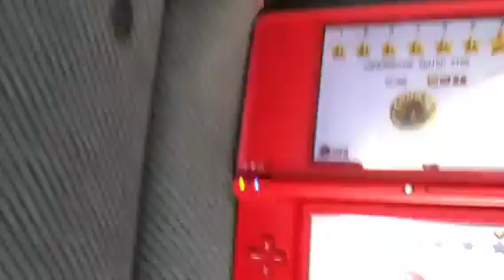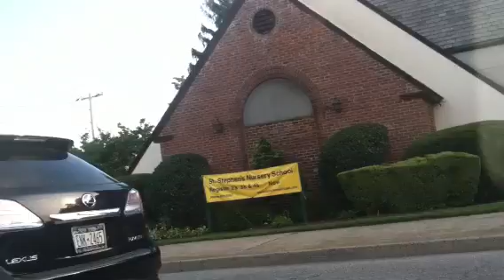A Honda Civic Car Ride Part 15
With a  DE/DM30AC Train arriving at Hicksville Station in the video. Taken 8/17/2013.